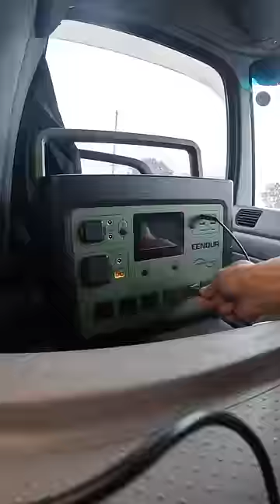【Truck Cooking】Red fish x spicy ramen!【asmr】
I caught a red fish I found on the street! Add fresh fish to spicy ramen!

【BitStar creator】